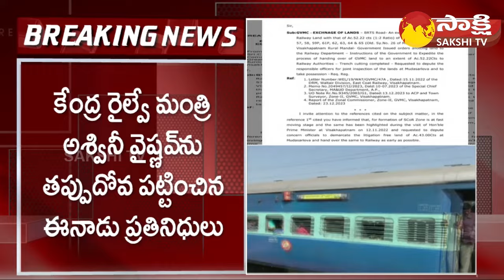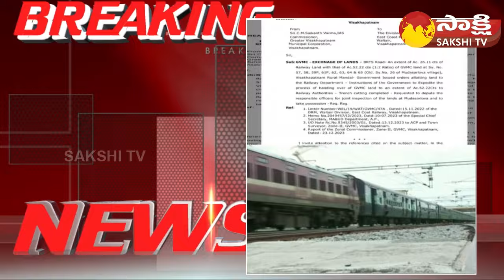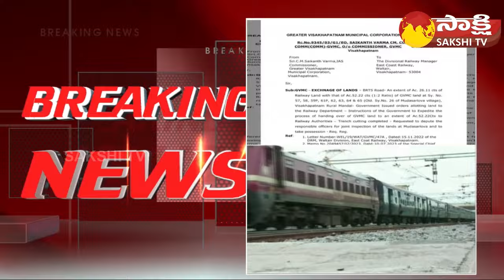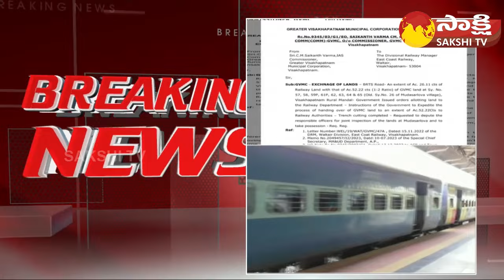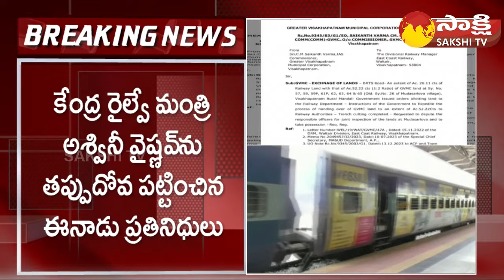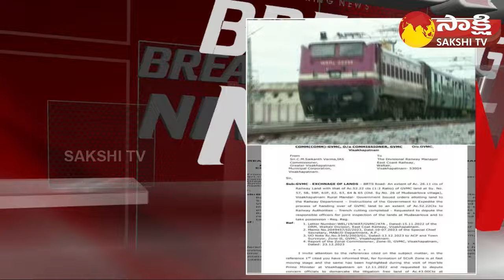Eenadu Fake News Impact On Visakha Railway Zone | Ashwnini Vaishnaw